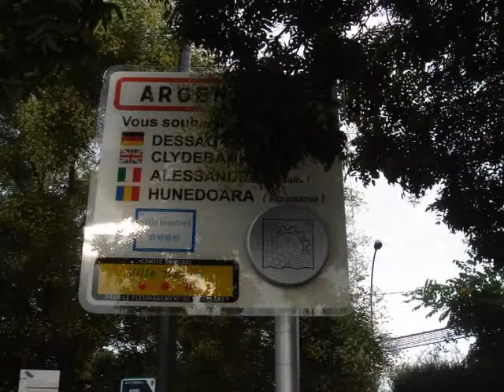Our Sponsored Cycle Ride Daubeney Middle School, Bedford To Paris 21st - 24th July 2010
These are some of the special photographs we fortunately took during our fantastic three and half day cycle ride starting on the last day of the Summer Term from our middle school in Kempston, Bedford to the centre of Paris - Please enjoy!!! It was great to see the final stage of Le Tour in Paris - What an experience!!! Here is to our next challenge.